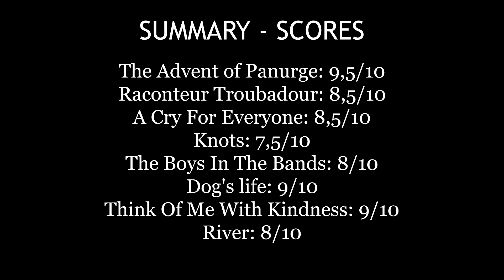Octopus - Gentle Giant | Album Review | Tune Talk with ANDY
Starting today, I will be ranking every single album under the sun - regardless of its genre. We kick off this show with an early rendition of my review of 'Octopus - Gentle Giant'; Prog Rock.

I have a couple of videos stacked up, and the editing improves with each one (I swear).

Feel free to recommend any ALBUMS or ARTISTS/BANDS - I'll go through anything!